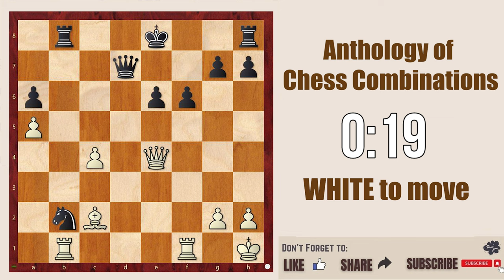Chess Puzzle 24 || Anthology of Chess Combination @chessbuddies